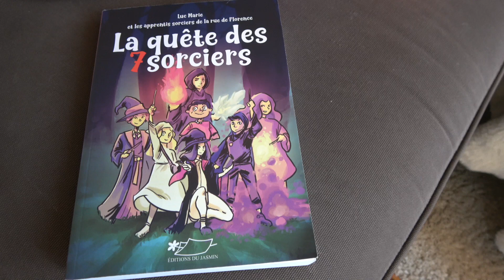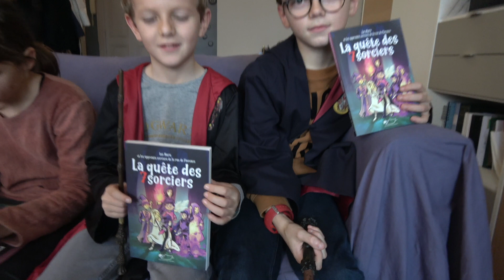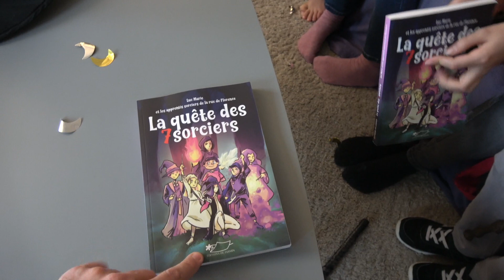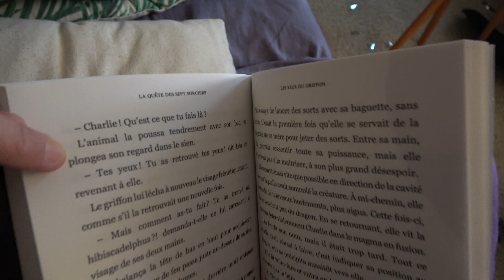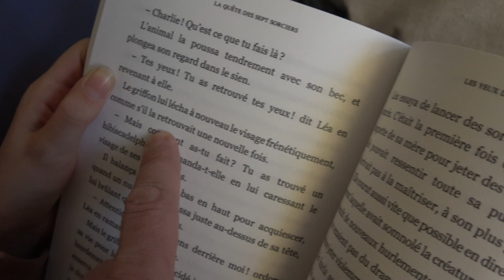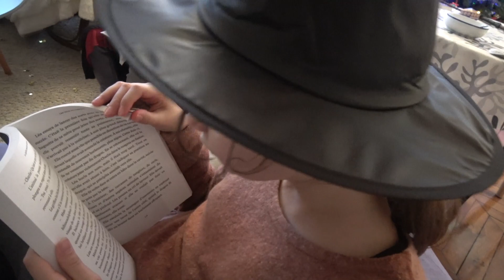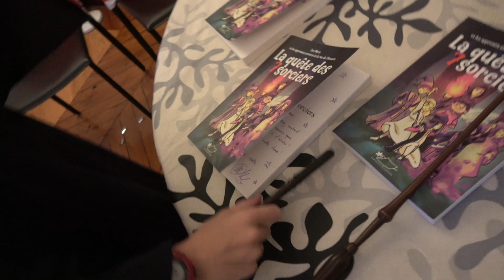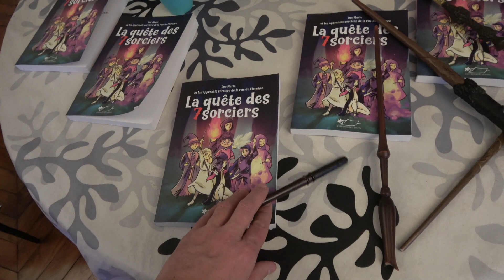CHALLENGES ENTRE ÉLÈVES • ON PART À LA QUÊTE DES 7 SORCIERS - Studio Bubble Tea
Fous rires durant des challenges faits avec des jeunes élèves ayant écrit un LIVRE frénétiquement passionnant dans le style de Harry Potter :) Un beau cadeau pour Noël...

IDÉE CADEAU DE NOËL, notre jouet Pyjama Party est en vente à JouéClub et chez King Jouet et aussi sur ces différents liens:

★ Merci à 100000 abonnés sur Instagram : StudioBubbleTea !

En vente chez JouéClub et King Jouet
Quelques liens Creapat ici:
*** JouéClub ***